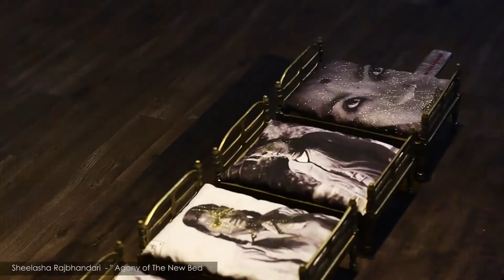Open Studio 2017 at ArTree Nepal; Artist Collective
The Work of Art is a Scream of Freedom - Artree Nepal Open Studio-2017
The different historical periods in Nepal have introduced different rulers who established and adopted various laws and systems that primarily favored themselves. Consequently, there have always been social, political and cultural discriminations; as well as exclusion, injustice, and instability. There have been conflicts and struggle for demanding reforms against such injustice that prevails in the country.
In the year 1996, Maoist rebels accused the ruling monarch and the mainstream political parties and labeled government forces as "feudal forces”. As a result, that led to a decade long civil war which claimed the lives of 17,000 people, a displacement of an estimated 100,000 more, and brought about the end of a 240-year old monarchy.
The conflict brought out the voices of marginalized people to the national agenda - particularly of groups like Madhesi, Dalits (the ‘untouchables’), women, the landless and indigenous people — and widened the political space to articulate their grievances. The result was a series of protests and movements across the country by the Madhesi (people from the Tarai lowland) and indigenous people. Yet, very little progress has been made, challenges remain and the country continues to be politically unstable.
During the Maoist civil war, internal and international mass migration increased exponentially. After the civil war, continuous political conflicts and an unstable government have ignited violence, chaos and uncertainty in the country. This has caused an unexpected rise in mass migration, especially over the past decade, and especially to the Middle East where Nepalese continue to go in unprecedented numbers in search of employment and a better livelihood.
As more and more Nepali citizens aspire for foreign jobs and depart their homeland, profound changes have occurred in the socio-economic fabric of the country. Although the labour migration phenomenon has emerged as an alternative livelihood opportunity for many Nepali households, it imposes new challenges for the government and policy-makers in implementing and managing safe migratory flows between the countries of origin and destination.